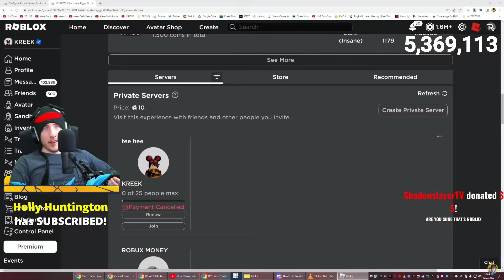KreekCraft Reacts To: Accurate Piggy RP: The Return | Chapter 4: Railway Howls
including the end cutscene without censor. enjoy kreek's reaction!